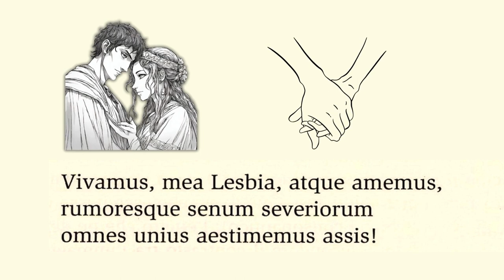Catullo, Vivamus atque amemus (carme 5)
Tentativo di lettura metrica.